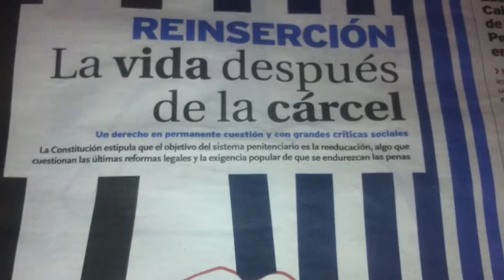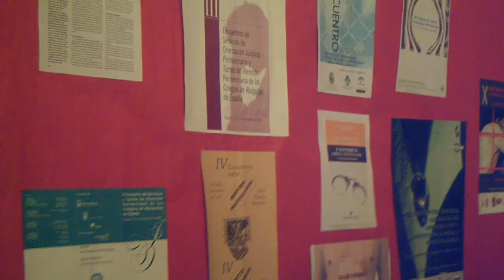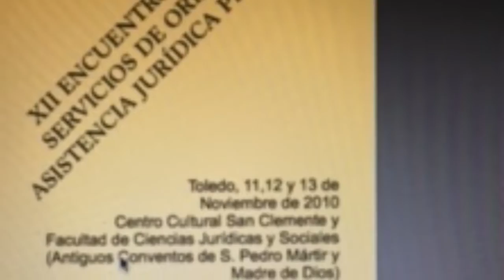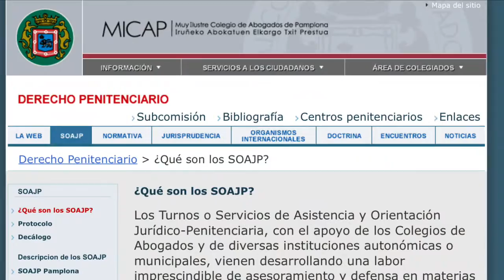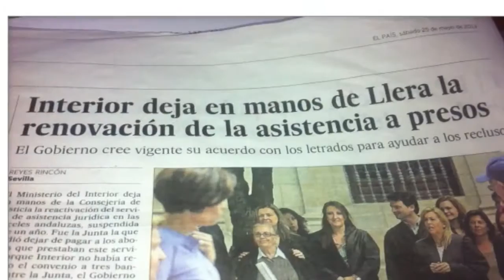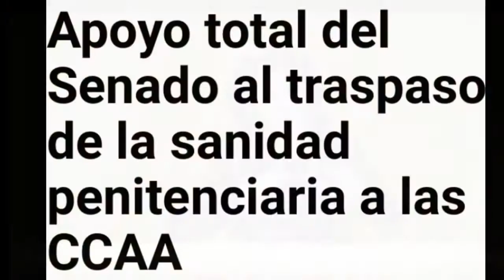XVIII Encuentros de los Servicios de Orientación y Asistencia Jurídica Penitenciaria